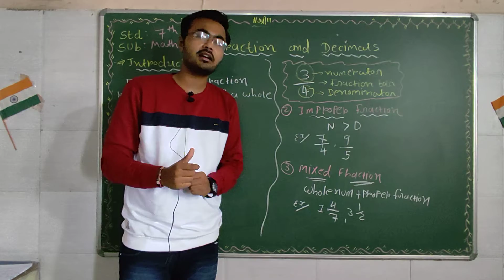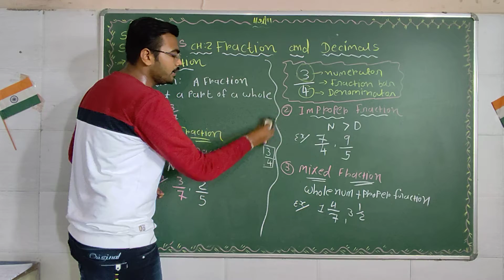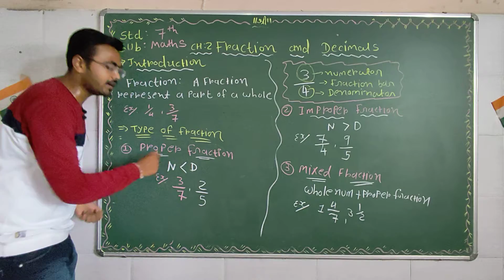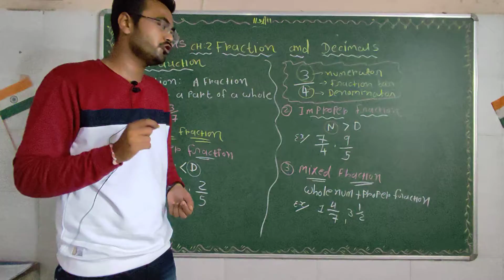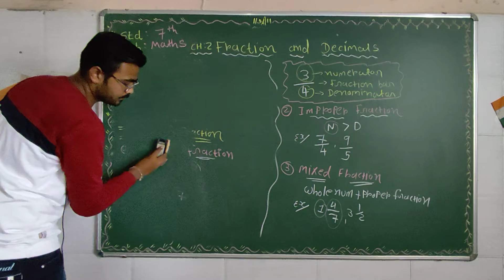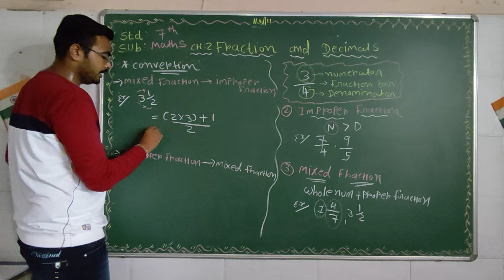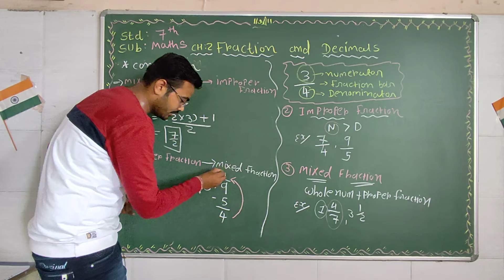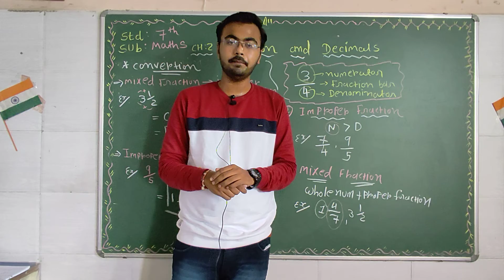7th maths ch 2 Fraction and decimal part 1